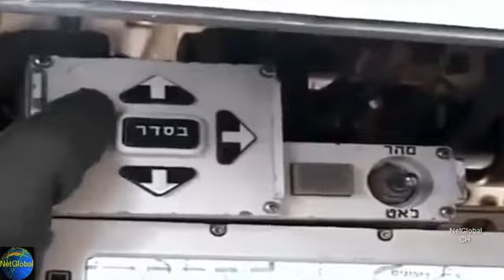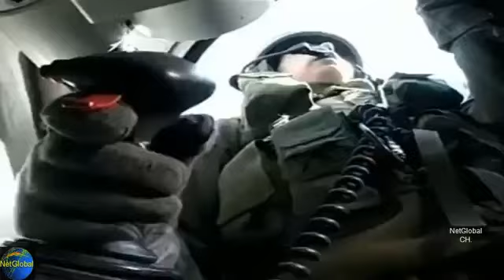이스라엘 육군 최신형 능방체 메르카바 4 전차 The Most Advanced Israel Military Merkava 4 Tank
[아래 참고] 시청자가 뽑은 상위 50, 최다 조회수 인기 동영상 리스트 대한민국 공군 KF-16 공중급유 편대비행 데모 ROK KF-16 Aeriel Refueling, Group Flying.

2001년 부 터 양산에 들어간 메르카바 Mk 4 전차는 차세대 메르카바 전차로 방어력 향상과 함께 1500 마력의 엔진이 장착되어, 기동성이 이전의 메르카.